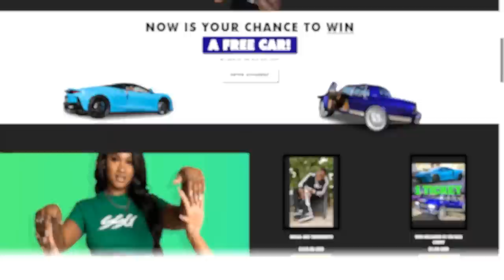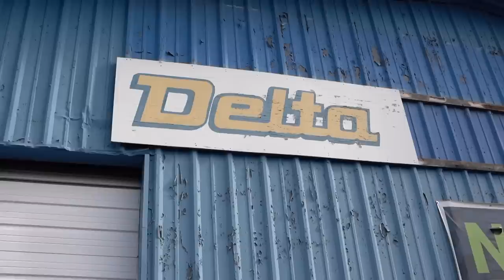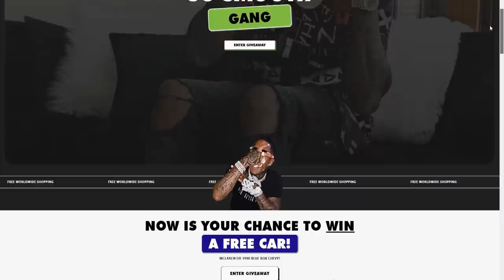Mustang PULLS out in front of my new truck !